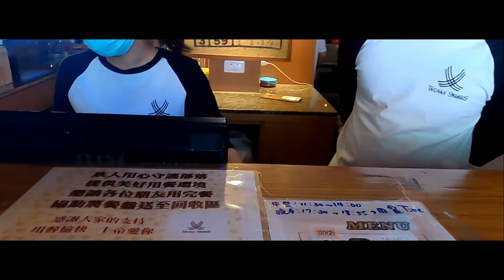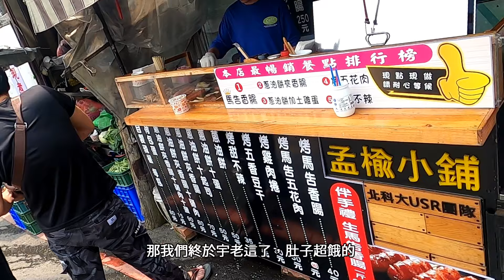郭東尼〔MAXSYM TL 旅遊日誌〕 挑戰司馬庫斯，爆水箱？煞車失靈？先吃個臭豆腐跟香腸壓壓驚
拍攝器材:GOPRO 8
                 SONY A73
麥克風：ROFE NTG